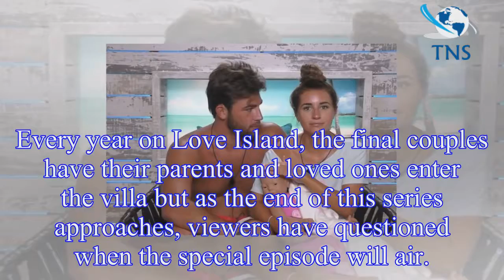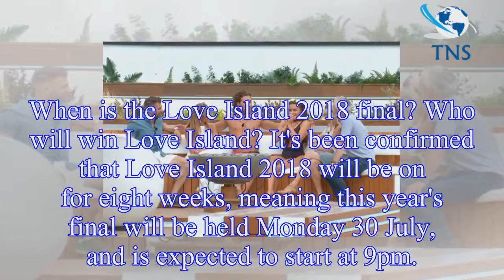Love Island meet the parents 2018: When is meet the parents episode and when do parents go in the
Love Island meet the parents 2018: When is meet the parents episode and when do parents go in the villa? All the details as final approaches
Every year on Love Island, the final couples have their parents and loved ones enter the villa but as the end of this series approaches, viewers have questioned when the special episode will air.